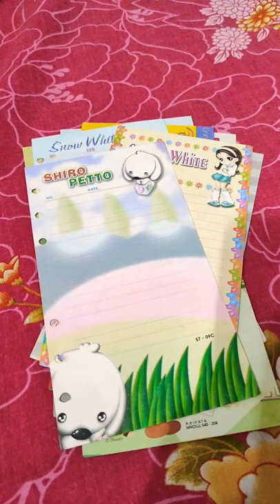shorts binder note diy stationery